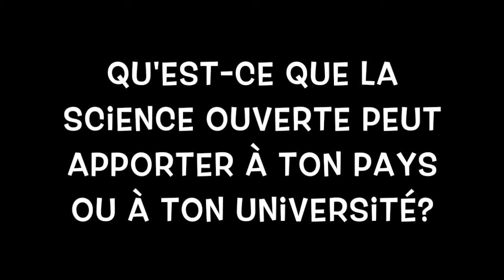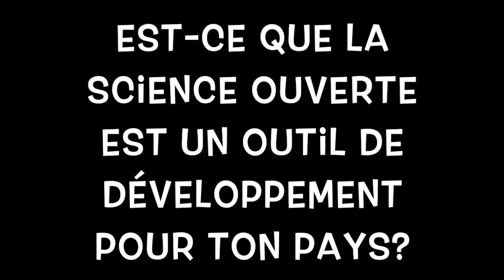Entrevue SOHA avec Amélie Zerbo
Entrevue SOHA avec Amélie Zerbo, bibliothécaire à l'université de Ouagadougou, juin 2015.